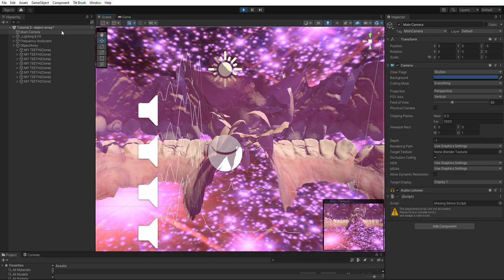audioreactive teeth in progress